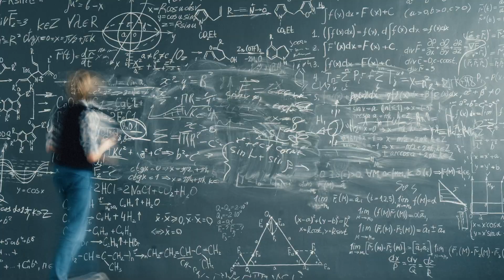International Space Federation Is Now on TikTok | Real Physics Explained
At the International Space Federation, we explore the universe with real physics—clear, mind‑bending explanations with no oversimplifying.

From the geometry shaping galaxies and atoms to the hidden energy woven through reality, we break down cutting‑edge discoveries that transform how you see the cosmos.

🚀 And now, we’re taking the journey to TikTok.

Follow us there for fast, powerful insights into the strange simplicity of the universe: @spacefed1